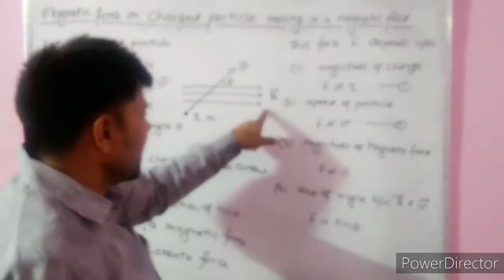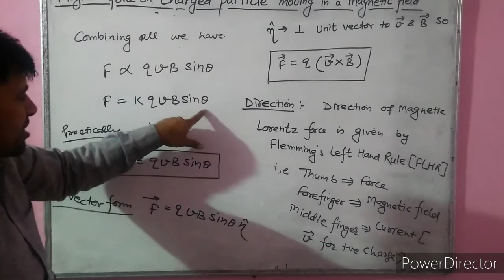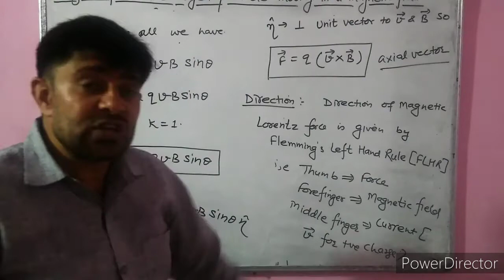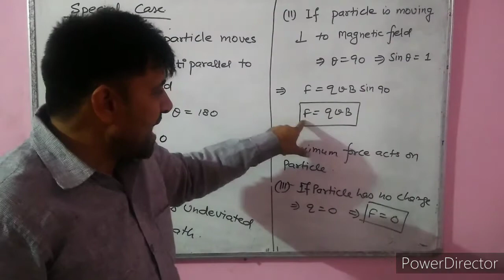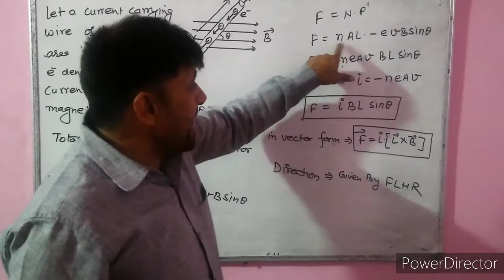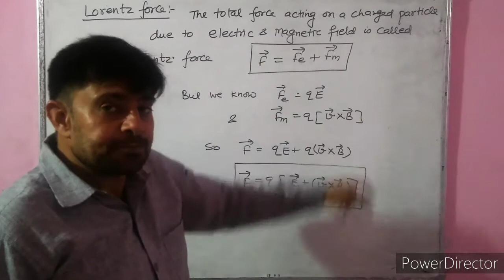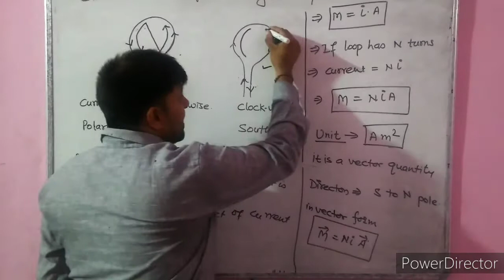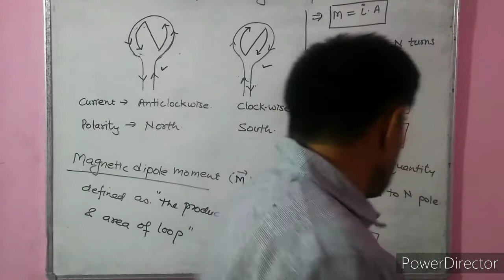Magnetic Lorentz Force # Magnetic effect of electric current # Part 4 # Class 12 # CBSE # Physics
This video will explain about
1. The magnetic force a moving charge in a
     magnetic field
2. The magnetic force on a current carrying
     conductor is a magnetic field
3.  Lorentz Force and
4.  A current loop as a magnetic dipole